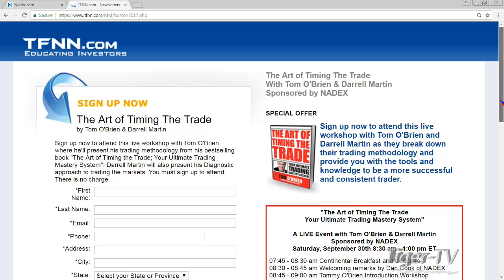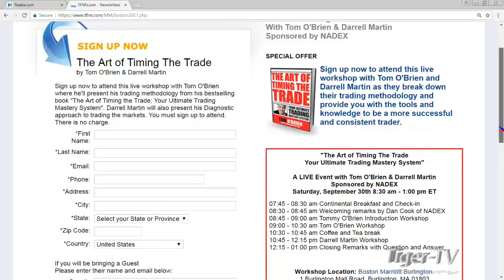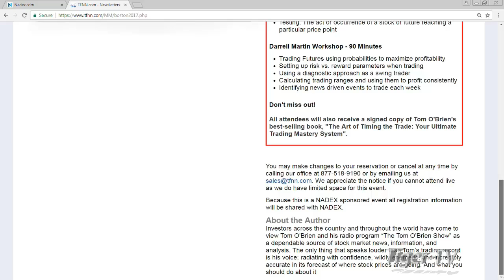Live Workshop in Boston September 30th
Tom O'Brien has just announced a free workshop taking place in Boston on September 30th for all tigers and tigresses. You must sign up to attend. Here is the link for all the details